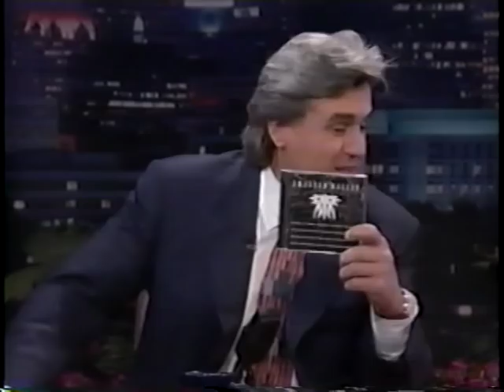WILLIE NELSON w/ SUPERSUCKERS "Bloody Mary Morning" Live on Late Night TV 1996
Willie Nelson w/ Supersuckers  from one of the late night shows that shall remain nameless. Uploaded by Rick Scullion, Punk Rick's Videos.